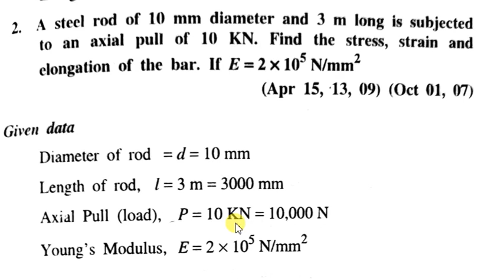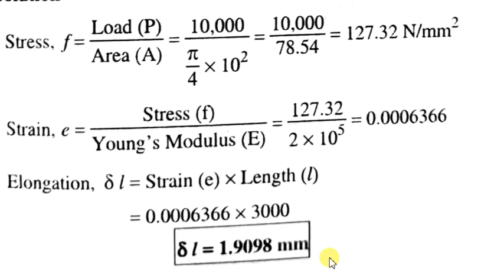Problem on Stress Strain Young's Modulus (Tamil)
Simple problem on Stress Strain Young's Modulus explained in Tamil